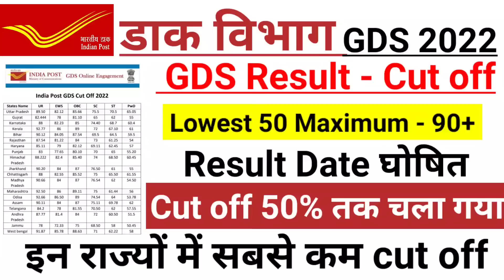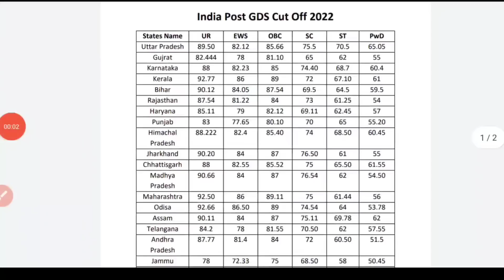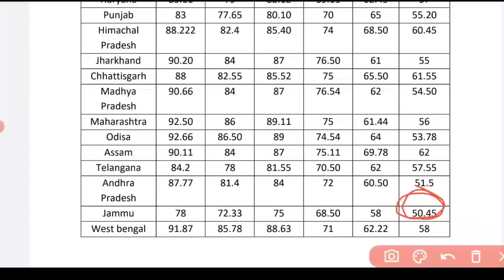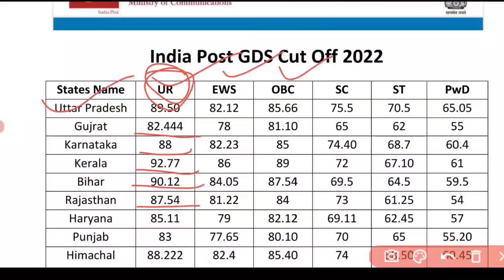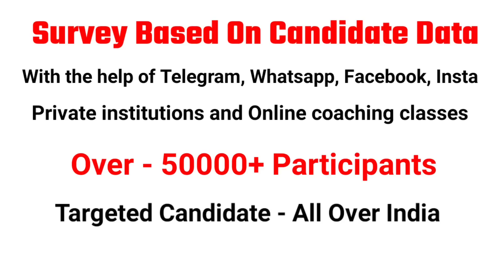post office recruitment 2022,India Post Office GDS Result, new vacancy 2022, GDS cut off 2022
post office recruitment 2022,India Post Office GDS Result, gds cut off 2022, new vacancy 2022 govtjob portals
POST OFFICE NEW RECRUITMENT NOTIFICATION
Post Office Recruitment 2022 | Post office Vacancy 2022 | indian post office job 2022, India Post Office GDS Result

GOVT JOB 2021 | new vacancy 2022, sarkari naukari, govtjob portals, sarkari naukari in 2022, India Post Office GDS Result

govtjob portals
UPCOMING GOVT JOBS 2022
2022 में आने वाले सरकारी नौकरी|Upcoming Vacancy ( Recruitment) in 2022 | 2022 Job Vacancy march, upcoming new vacancies in 2022, new job notification in 2022
govtjob portals
2021 में आने वाले सरकारी नौकरी|Upcoming Vacancy